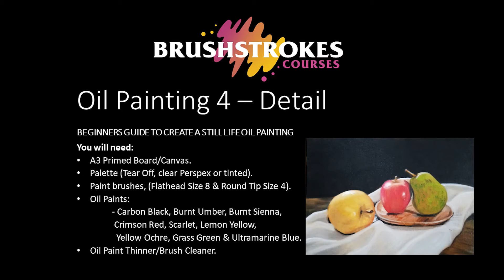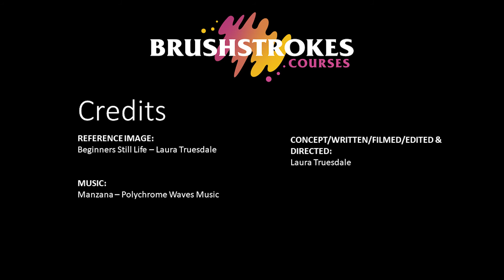Beginners Oil Painting 4 - Detail & Finishing Touches for a Still Life Painting.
How to complete your final layer using straight oil paint to build vibrancy and detail into your still life painting.

This video was made as a teaching resources to accompany a Brushstrokes Courses' Art Class.

Reference Image:
'Beginners Still Life' - Laura Truesdale